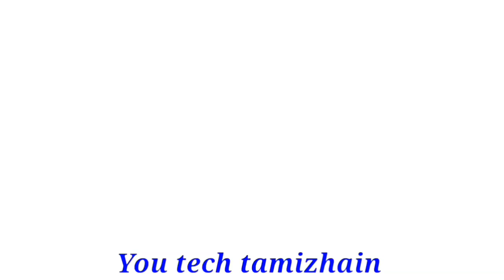மேஷம் ராசிக்கு மிதம் இருப்பது உயிர் மட்டுமே 200% உண்மை அதிகம் தோல்வி